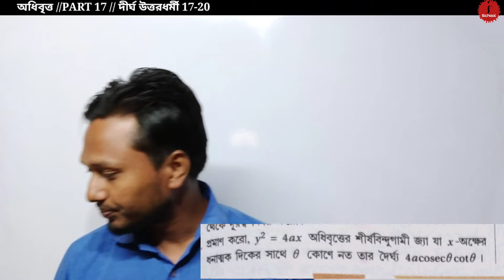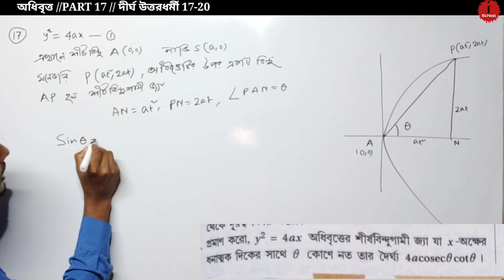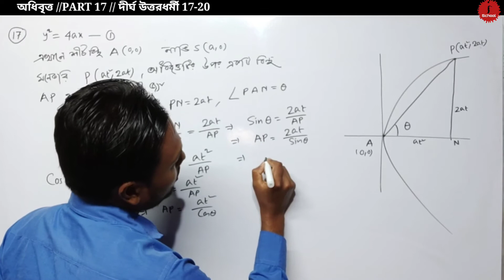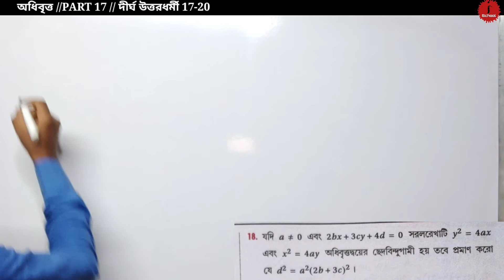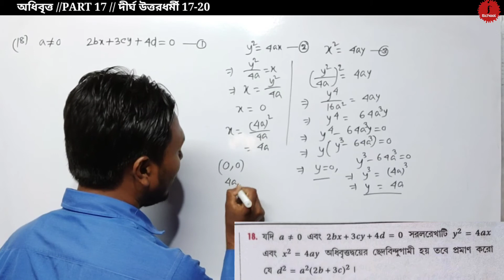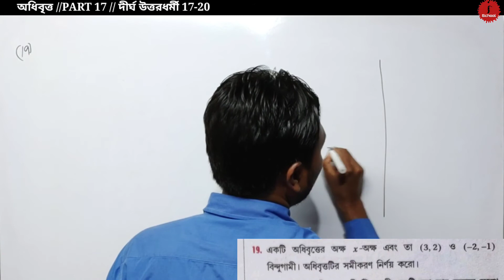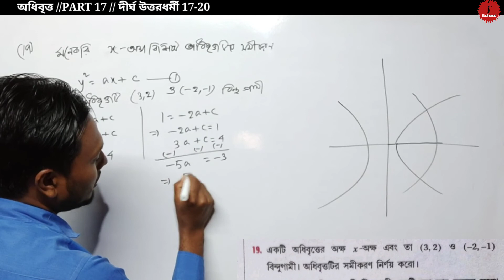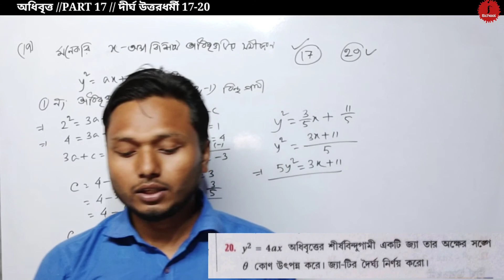অধিবৃত্ত Parabola //Part 17 //Class 11//দীর্ঘ উত্তরধর্মী প্রশ্ন (17-20) //sn dey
Class 11 mathematics sn dey